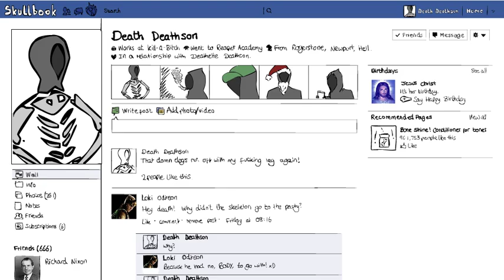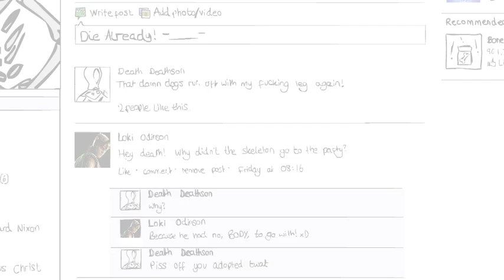Chris Barnes 20495200 The Life of Frane Selak